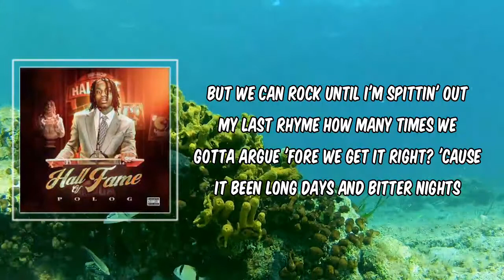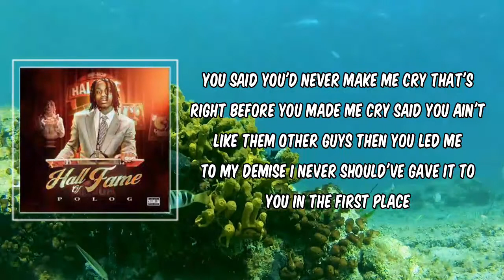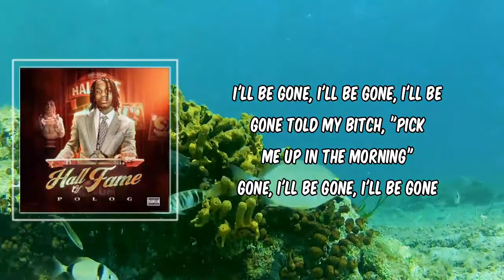For the Love of New York (Lyrics) - Polo G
For the Love of New York by Polo G
Album: Hall of Fame

For the Love of New York Lyrics:

[Nicki Minaj:]
Polo, Polo
Polo G
(CashMoneyAP)
Hmm

[Polo G:]
Bad lil' thing from New York, her heart is too soft
She feel all alone, but I've been there before
She just like it when you say less and do more
Baby, we not vibin' if it's too forced
Tired of cryin', she done cried all her last cries
She been heartbroken for the last time
Girl, if I wasn't so heartless, you could have mine
I was in the slums, thuggin' with the bad guys

Countin' millions, flyin' private just to pass time
And every time I hit the road, I'm on the cash grind
It's hard adaptin' to this life, I live the fast kind
But we can rock until I'm spittin' out my last rhyme
How many times we gotta argue 'fore we get it right?
'Cause it been long days and bitter nights
We could talk about it, it ain't shit for you to get a flight
Went through some things that made me see you in a different light
I ain't stuntin' these hoes, I'm just livin' life
But if we fall off, could I still call for some quick advice?
Turned into strangers, still remember what your kiss is like
Lights off, hands on your waist, always grip it tight
Trying to figure out my feelings, I'm confusin' you
Where I'm from, happy endings are unusual
If looks could kill, they'd be cryin' at my funeral
And even when you mad, girl, you still so beautiful (Uh)

[Nicki Minaj:]
You said you'd never make me cry
That's right before you made me cry
Said you ain't like them other guys
Then you led me to my demise
I never should've gave it to you in the first place
And why the fuck I move in with you in that first place?
I— I was the first one to put you up on that Hermès
Exotic beaches, just layin' there like a mermaid
Could've took your surname, kept you from them bird-brains
Now you in my burn book, fuck you and what's-her-name
I'd rather physical, emotional's the worst pain
You triggering my anxiety in the worst way
Sometimes, the best thing you could do is step away
I'll always be the one that you let get away
Put on our favorite song and I just let it play
Pull out the kit out and I might just let it spray

[Nicki Minaj:]
Hmm
I'll be gone, I'll be gone, I'll be gone
Told my bitch, "Pick me up in the morning"
Gone, I'll be gone, I'll be gone
This is toxic, don't act like it's normal

For the Love of New York